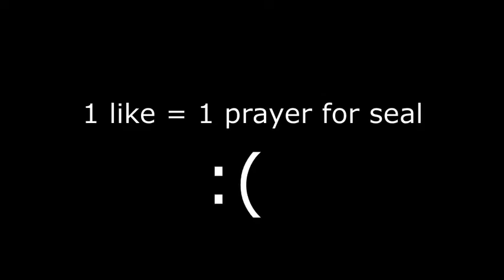Elephant Seal sings Austronaut in the Ocean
this is a shitpost